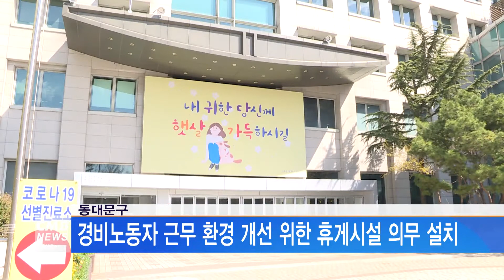[서울뉴스] 동대문구, 경비노동자 근무 환경 개선 위한 휴게시설 의무 설치